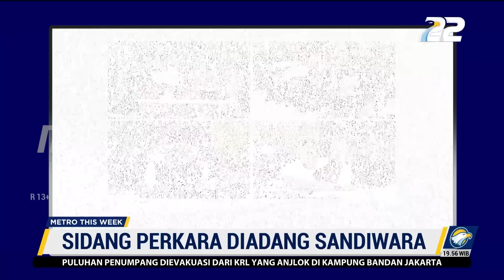Menjelang Sidang Perkara, Sedikit Demi Sedikit Fakta Mulai Bermunculan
MetroTV, Sepekan ditunda, persidangan kasus pembunuhan berencana Brigadir J kembali digelar di Pengadilan Negeri Jakarta Selatan pekan ini. Meski masih diselimuti aroma drama, tetapi persidangan juga menguak sejumlah fakta.

Sebanyak 10 polisi dihadirkan jaksa dalam sidang lanjutan dengan terdakwa Ferdy Sambo. Dalam kesaksiannya, Mantan Kasat Reskrim Polres Jaksel AKBP Ridwan Soplanit mengaku terhanyut oleh skenario Ferdy Sambo soal aksi tembak menembak antara Brigadir J dengan Richard Eliezer.